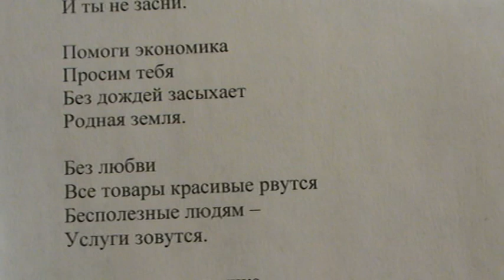"На рынок труда вышел утром, цветочки порвать" 2 зап. написал Саша Бутусов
Внешний долг придавит крышу
Разбегутся даже мыши.